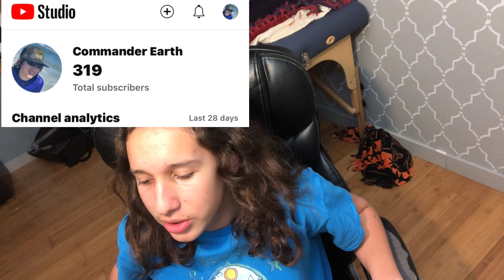UPDATES FOR 2024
In this video I share some content ideas for 2024.

Chapters:
0:00 Subs and Watch Hours Recap
1:41 Cheetah Mobile Games
2:46 Minecraft
3:14 Geometry Dash
5:13 Other Vlogging and Gaming
8:02 Outro